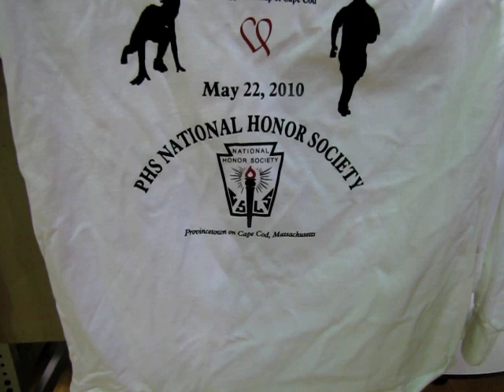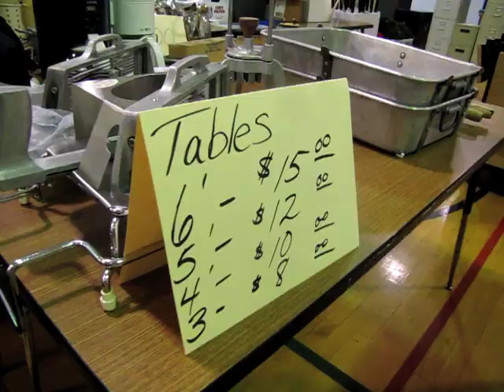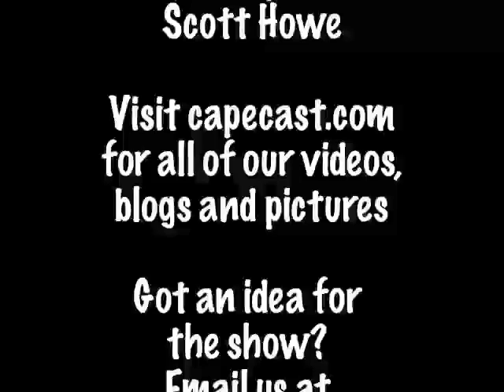Ptown schools sell off memories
On today's CapeCast: Need bows and arrows? Kettle drums? A salad bar? The shrinking Provincetown school system is selling off a bunch of cool stuff! Click for a fun preview of the sale.